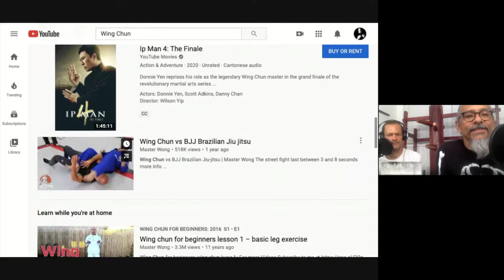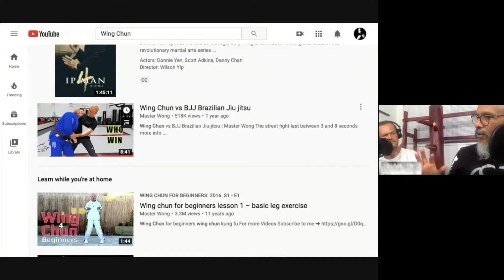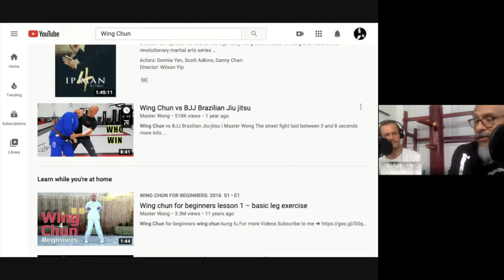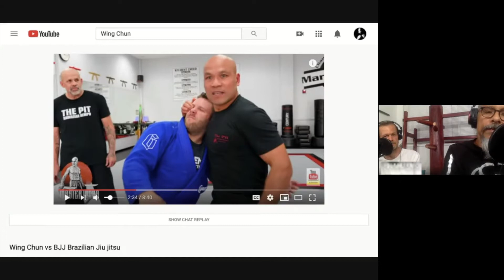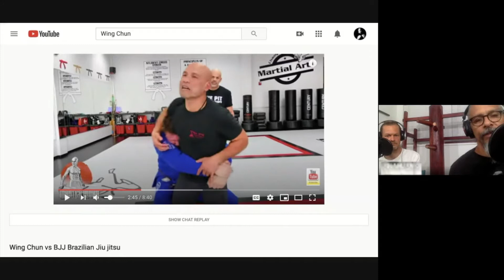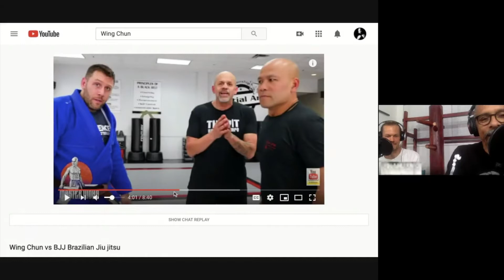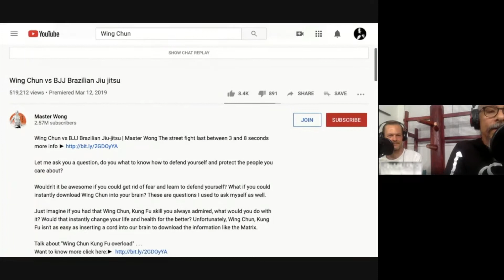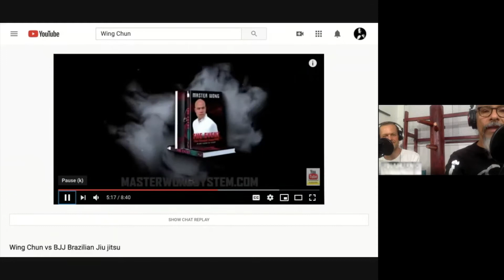E14S1 Wing Chun Talk - OPWC Don't Do It Wong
This is a new segment of our series. OPWC ( Other Peoples Wing Chun). In today's episode we're taking a look at a video with Master Wong, titled Wing Chun vs BJJ Brazilian Jiu Jiutsu. Master Wong is currently one of the most watched " Wing Chun masters" online. Sifu Z started learning BJJ from the Gracie family in the early 90's out in Hawaii. John Hackleman who trained former UFC- champion Chuck Lidell is hosting this video. In Wing Chun we get our "blue belt" fairly quickly, meaning street ready to some extent. To get really good takes a long time. In BJJ getting your blue belt takes a lot of time and training. 7:00 the first technique Wong is showing is an eye gouge move, a technique not ideal since it will escalate the violence of the situation. As a Wing Chun practitioner you want to avoid engaging in this type of transaction, rather position yourself and in this case breaking the bridge. This is practiced in our 2nd form Chum Kiu. 17:00 a more suitable approach would be to transition to the back ( Sifu Z's 9 Transitions from the clinch) to avoid escalation of violence. In this case you're in a perfect Kimura position. It's important for Wing Chun practitioners to be familiar with grappling and BJJ. Our grappling is known as Chi Na and was practiced and used during the Boxer Rebellion in China. Wing Chun is meant to be performed by a smaller woman it is therefore very important to be able to defend on the ground.  To be good on the ground you have to put in the work!  Our Wing Chun lineage with Chris Chan in San Francisco is related to Ed Parker who is the creator of Hawaiian Kempo. They share the same Kwoon in San Francisco. 31:30 another technique is demonstrated, a judo takedown. With this technique he is engaging on the ground which is far from Wing Chun and not a good idea for self-defense. This is more appropriate for MMA. In this case the sweeping leg work from Bil Jeet could be used in order to transition to the back of the attacker. If you're going to represent Wing Chun it has to be possible to be performed by a smaller and weaker person. Master Wong has more of a mixed approach in his Martial Art and is departing from Wing Chun and self defense. He is showing good technique, but is not demonstrating the proper Wing Chun approach.

Ip Man * GM Chris Chan * Sifu Z * YOU.
Private and group online instruction available.